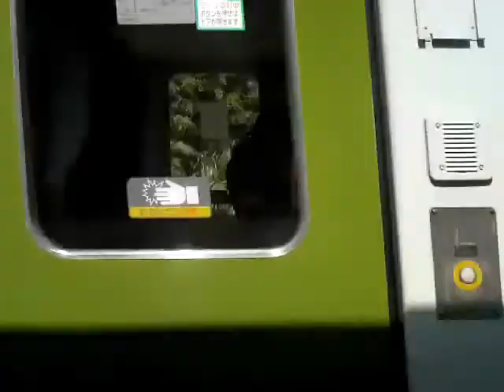八高線北部非電化区間用土→児玉間右側車窓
八高線北部非電化区間で用土→児玉間進行方向右側（1人がけ席側）の車窓です。